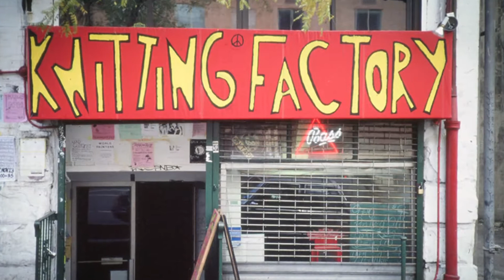Gary Lucas "Touched by Grace--My Time with Jeff Buckley"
Here Gary Lucas is interviewed at the Knitting Factory Brooklyn about working with the late great Jeff Buckley in NYC in the 90's, and reads from his new book "Touched By Grace--My Time with Jeff Buckley" (Jawbone Press).
Video by Lena Friedrich.